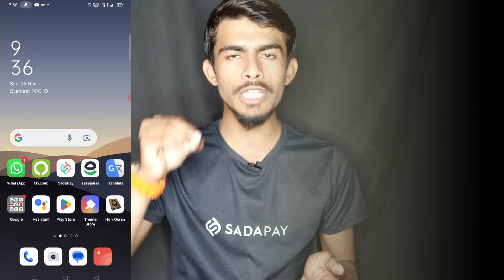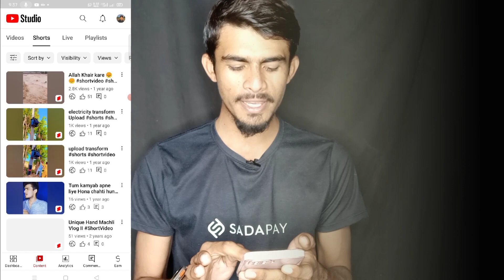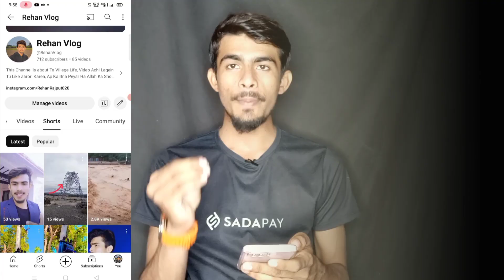Short Video Me Link Kaise dale I YouTube Short Video me Long Video Ka link Kaise Add kare 2023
Hello
Friend Aaj ke is video main Hum baat kare ge Ke Ap YouTube Short main Long Video Ka Link Kaise add karta hai to is Video ko Last Tk watch kare Thanks for Watching..

How to Add link in YouTube Short
Short Video par link Kaise dale
Long video link in YouTube Short
Short Video main line Kaise Add kare
Short link Update
How to add products link in YouTube Short
Short Video link Add